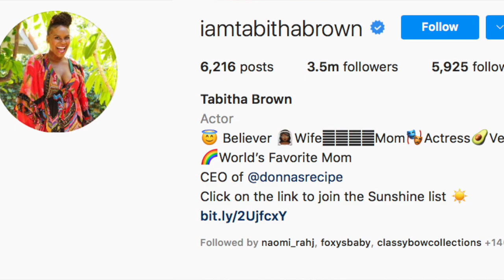Tabitha Brown Reads Wendy Williams | Shame The Devil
My Books - Pick Me!